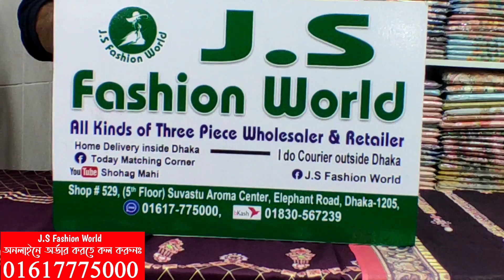মালহার ডিজিটাল প্রিন্টের লোন থ্রি পিস কিনুন পাইকারি দামে || digital printed lawn dress collection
পাইকারি দামে মালহার ডিজিটাল প্রিন্টের লোন থ্রি পিস কালেকশন || malhar digital printed lawn three piece collection with wholesale price

✔Shop Address:
সুবাস্তু এরোমা সেন্টার
⏩জে.এস.ফ্যাশন ওয়ার্ড
⏩দোকান নংঃ৫২৯,৬ষষ্ঠ তলা,এলিপেন্ট রোড,ঢাকা,১২০৫.